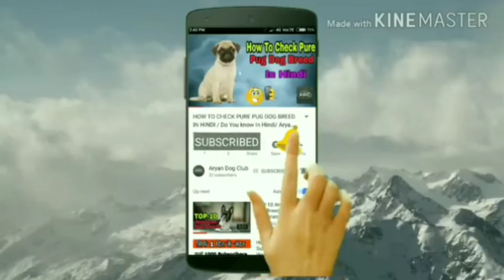French Mastiff dog playing with her owner/ Indian French mastiff dog.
#  French mastiff dog details.

The Dogue de Bordeaux, Bordeaux mastiff, French mastiff or Bordeauxdog is a large French mastiff breed—and one of the most ancient French dog breeds. A typical brachycephalic molossoid type breed, the Bordeaux is a very powerful dog, with a very muscular body.

Origin: Franch

Temperament: Loyal, Devoted, Companionable, Even Tempered, Courageous, Vigilant

Colors: Fawn, Mahogany, Red

Ager app ko video pasand ai ho. Too please video ko like Kare.

Thanks for the watching friends.

Aryan dog club
Aryandogclub